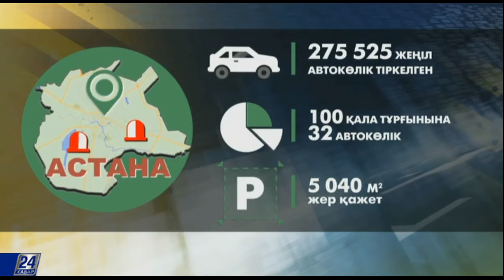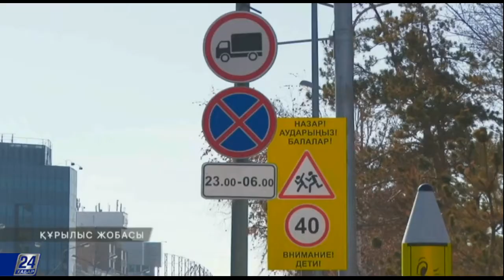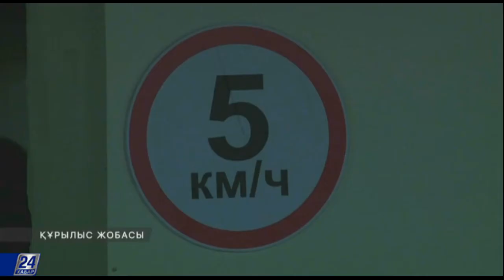Құрылыс жобасы. Астанадағы көп қабатты автотұрақ құрылысының жобалары